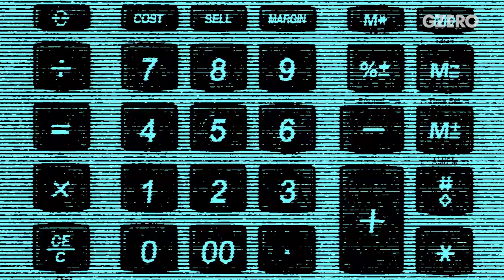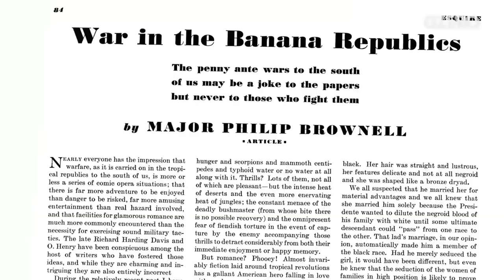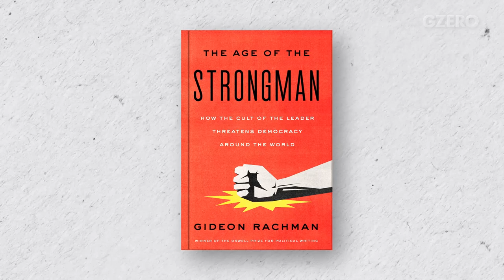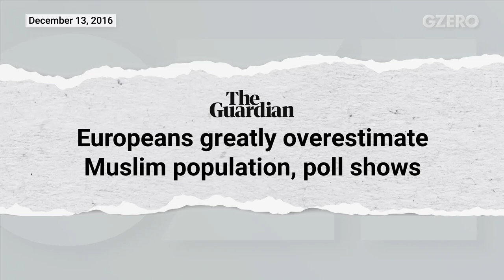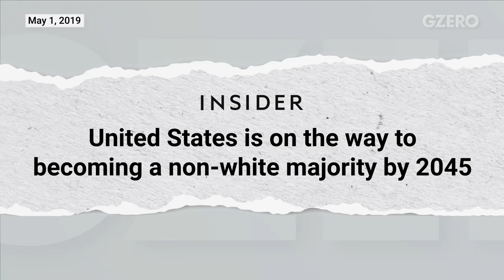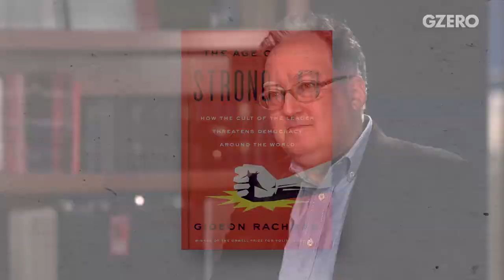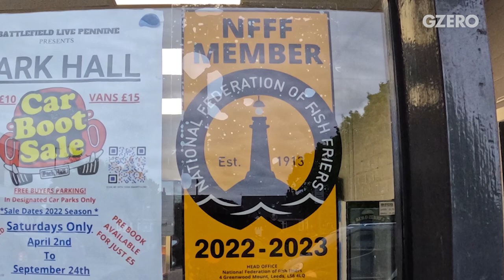The Politics of Resentment & How Authoritarian Strongmen Gain Power | GZERO World with Ian Bremmer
For autocrats, globalization means losing control, which they don't like one bit.

In recent years, part of the pushback against globalization has been led by autocrats who reject things like free trade and the liberal international order.

For them, globalization means losing control, which they don't like one bit. But the world today remains more interconnected than ever, particularly in cyberspace. So, do they want less globalization, or rather a version that fits their narrative?

On GZERO World, Ian Bremmer speaks to Gideon Rachman, chief foreign affairs columnist for the Financial Times, who knows a thing or two about the likes of Vladimir Putin, Xi Jinping, or Donald Trump, and who has just written a book about strongmen.

Rachman explains why resentment at minorities motivates both autocrats and their supporters, why strongmen use emotions to justify their nationalism and protectionism, and why Narendra Modi is the least bad of them right now.

Bonus: the global food crisis hits ... fish and chips.